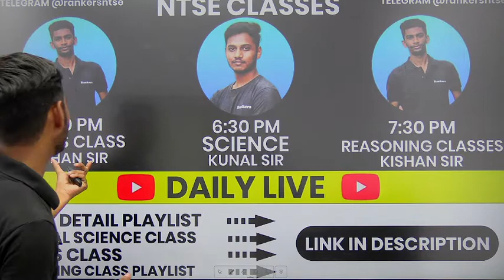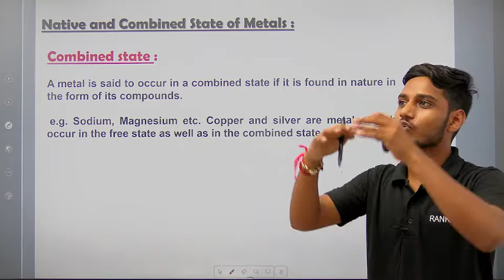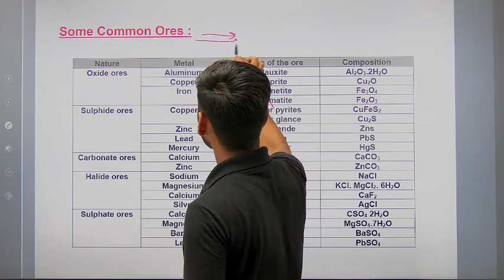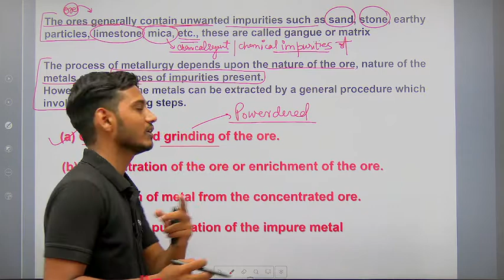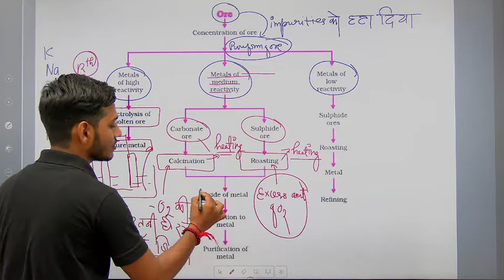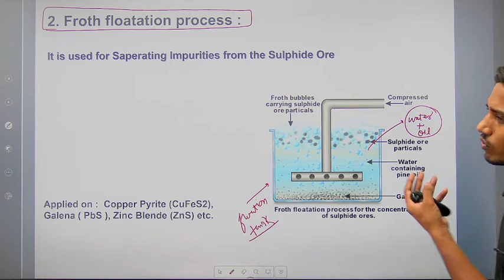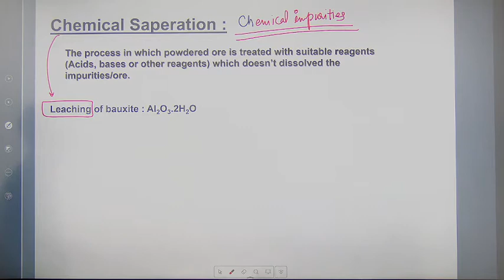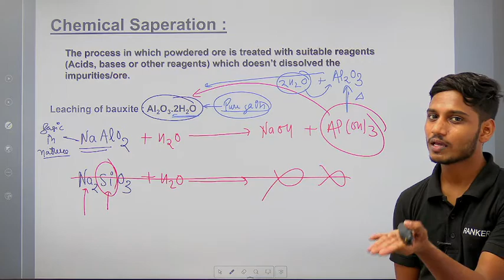Metals and Non-Metals | Lec-04 | Class-10th Chemistry | NTSE/JEE Chemistry | Daily @6:00PM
Aim : Metals and Non-Metals | Lec-04 | Class-10th Chemistry | NTSE/JEE Chemistry | Daily @6:00PM

7 Part test + 7 Full test ( Till NTSE Stage -1 )

1. Learn from your  teacher
2. Dedicated DOUBT sessions
3. Unlimited Access to Live Online Classes and Videos
4. Real-time interaction with best-in-class teachers
5. You can ask doubts in live online classes
6. Limited students in each online Class
7. Download the videos & watch them offline

Thanks